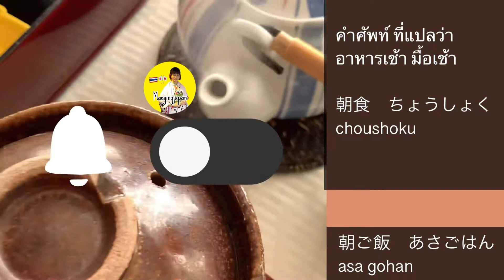เที่ยวโกเบ กินบุฟเฟ่ต์ปู แช่อนเซ็นที่ Arima|พาลูกไปเที่ยว Anpanman museum |พักผ่อนกับครอบครัว|Vlog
วันนี้แม่หญิง มาชวนทุกคนเที่ยวโกเบ เมืองที่มีความสวยงาม แถมของกินก็อร่อย ไม่ว่าจะเป็นขนมเค้ก ชีส 🧀 โกเบกิว ปู 🦀และอีกหลากหลาย รวมทั้ง มีอนเซ็น ที่Arima ซึ่งสามารถเดินทางจากสถานีโอซาก้า ใช้เวลา เพียง ชั่วโมง นิดๆก็ถึงแล้ว ใครที่ชอบบรรยากาศเมืองท่า

คล้ายๆโยโกฮาม่า ที่แถบคันโต

ตามมาชมภาพบรรยากาศสวยๆด้วยกันเลยค่ะ